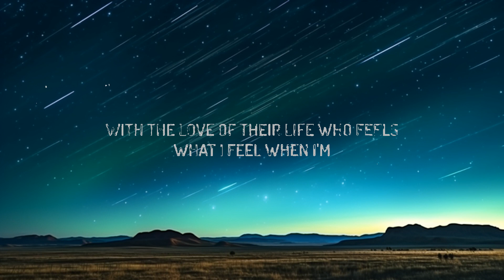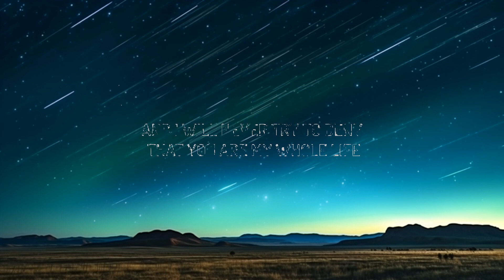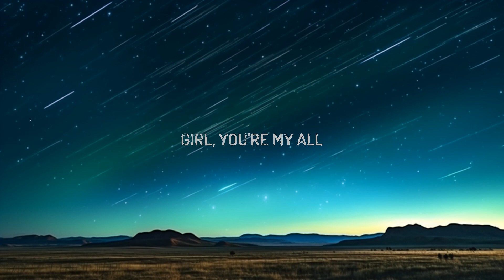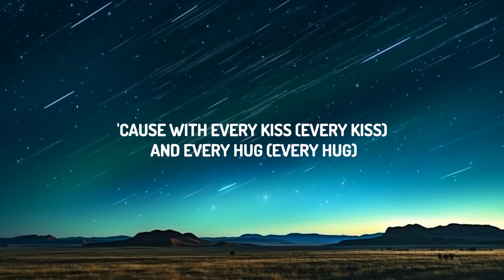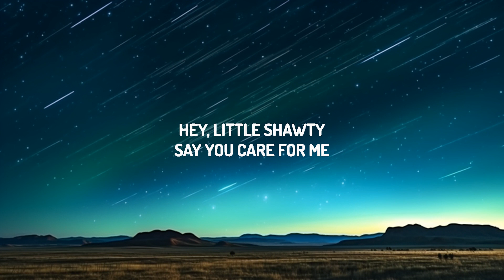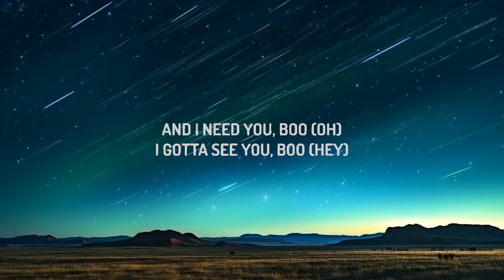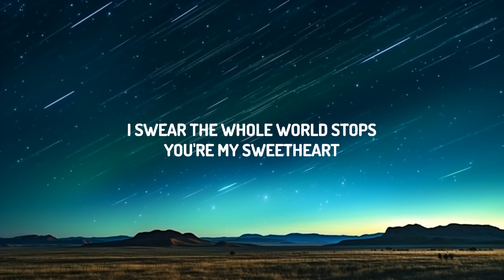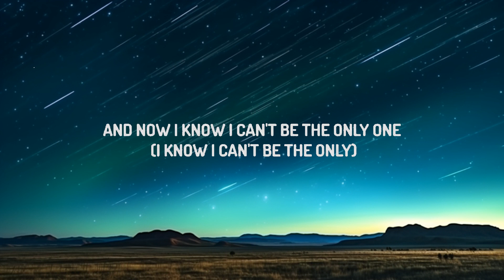Chris Brown - With You (Lyrics) [1 Hour Version]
(Lyrics):
[Intro]
I need you, boo
I gotta see you, boo
And the hearts all over the world tonight
Said the hearts all over the world tonight
And I need you, boo (Oh)
I gotta see you, boo (Hey)
Said the hearts all over the world tonight (Uh, uh)

[Verse 1]
Hey, little mama, ooh, you're a stunner
Hot little figure, yes, you're a winner
And I'm so glad to be yours
You're a class all your own
And ooh, little cutie, when you talk to me
I swear the whole world stops, you're my sweetheart
And I'm so glad that you're mine
You are one of a kind and
[Pre-Chorus]
You mean to me what I mean to you
And together, baby, there is nothing we won't do
'Cause if I got you, I don't need money, I don't need cars
Girl, you're my all

[Chorus]
And oh, I'm into you
And girl, no one else would do
'Cause with every kiss and every hug
You make me fall in yêu
And now I know I can't be the only one
I bet there's hearts all over the world tonight
With the yêu of their life who feels
What I feel when I'm
With you, with you, with you, with you, with you, girl
With you, with you, with you, with you, with you

[Verse 2]
Oh, girl, I don't want nobody else
Without you, there's no one left then
You're like Jordan's on Saturday
I gotta have you and I cannot wait now
Hey, little shawty, say you care for me
You know I care for you, you know that I'll be true
You know that I won't lie, you know that I would try
To be your everything, yeah

[Chorus]
And oh, I'm into you (Into you)
And girl, no one else would do (Won't)
'Cause with every kiss and every hug (Hug)
And now I know I can't be the only one (I know I can't be the only)
With you, with you, with you, with you, with you, oh
With you, with you, with you, with you, with you, hey, hey

[Bridge]
And I will never try to deny that you are my whole life
'Cause if you ever let me go, I would die so I won't front
I don't need another woman, I just need your all or nothing
'Cause if I got that then I'll be straight
Baby, you're the best part of my day
And the hearts all over the world tonight (Hey, hey)
Said the hearts all over the world tonight (Ooh, ooh, ooh, yeah)
They need it, boo (They need it)
They gotta see their boo
Said there's hearts all over the world tonight
Heart